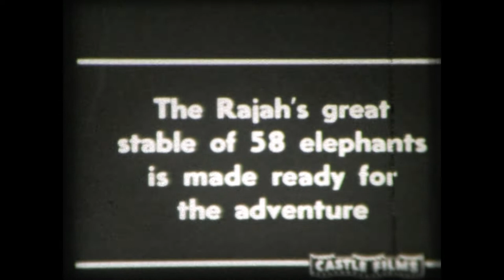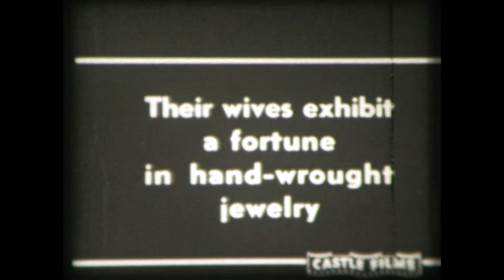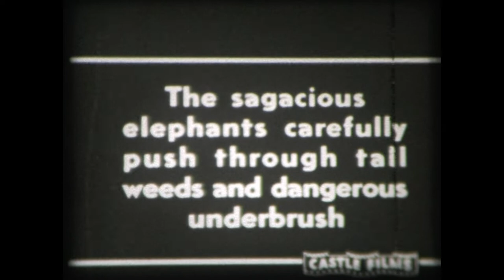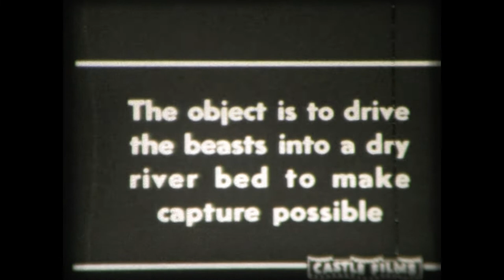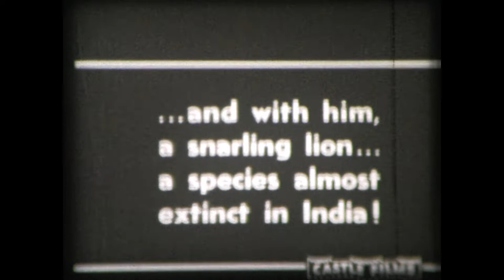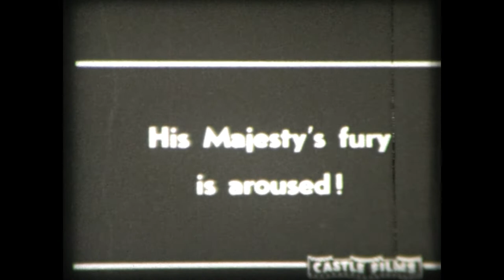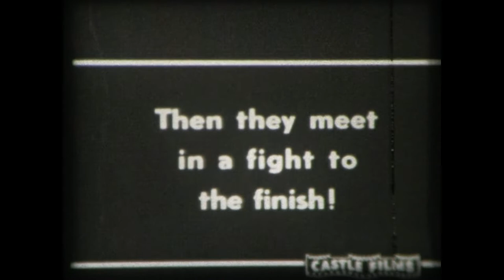Lion vs Tiger